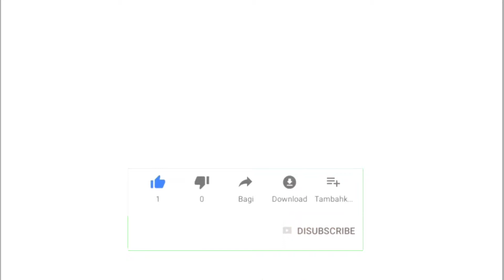Resep Sop Kambing Empuk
Sop Kambing adalah masakan yang banyak dihindari oleh beberapa kalangan, tapi banyak juga yang menggemarinya. Sering kali juga disajikan brsama dengan sate kambing dan bercita rasa yang gurih sekali.
Nah Kali Ini MBAH KUNG mencoba menyajikan menu resep Sop Kambing Empuk.

Yang penasaran dengan aksi MBAHKUNG, tonton video MBAHKUNG sampai selesai. Untuk menyemangati MBAHKUNG buat konten video seru menghibur dan memberi tips tips manfaat lainnya.
Terimakasih Matursuwun..

Semangat!!
Salam sehat selalu dari MBAHKUNG..